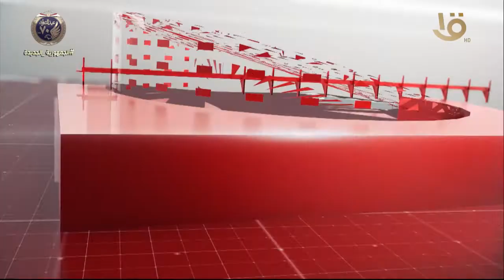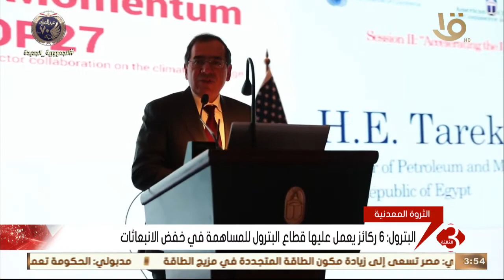نشرة الثالثة | أهم الاخبار العالمية والمحلية